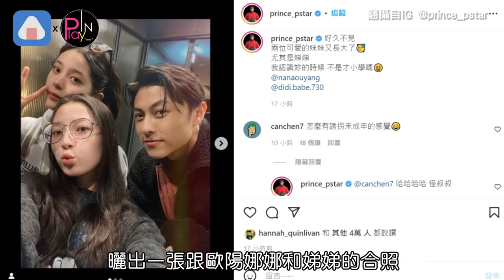17歲歐陽娣娣跟小學差好多!! 王子曬對比照網驚「哥哥沒長大」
19號王子邱勝翊
曬出一張跟歐陽娜娜和娣娣的合照
許多網友看完後都驚呼
真的是女大18變
兩姊妹都越來越美